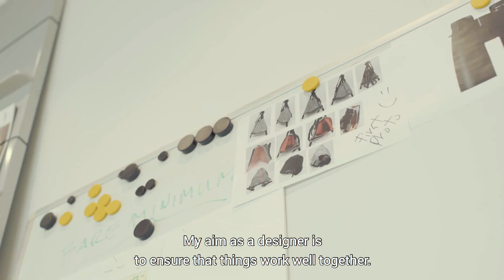AWD #50 Martijn Vogelzang - Yellow Window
Martijn Vogelzang is productontwikkelaar bij Yellow Window, een gerenommeerd ontwerpbureau van meubilair maar ook van bussen, treinen, trams, horloges en zelf medische apparatuur. Als kameleon kan het bedrijf zich aanpassen in verschillende werkomgevingen. Ontwerpen is voor hen balanceren tussen emotie en ratio. Bij het aankleden van een trein overheerst ratio terwijl bij het ontwerp van een horloge emotie de overhand neemt.

Met een van hun ontwerpen wonnen ze de iF Design Award – Product.

Award Winning Designers is een eerbetoon aan 26 ontwerpers en creatieve professionals die in 2018 in de prijzen vielen. ANTWERP. POWERED BY CREATIVES. zet deze ontwerpers in the spotlight met prachtige videoportretten en laat daarmee zien wat de regio Antwerpen aan kwaliteit te bieden heeft.